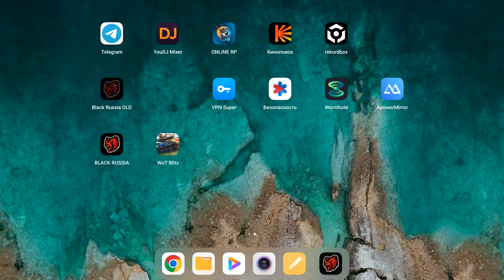ОХОТА НА КИДАЛ #113 на БЛЕК РАША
Лучший промо на VIP аккаунт и другие бонусы
Я играю на White сервере проекта!
Мой ник - Tonny_Lorenzo
Всем привет и это охота на кидал на блек раша от Лорензо. Последние время скамеры находят самые новые способы развода, а некоторые использует даже читы для блек раша и скамят игроков 24 часа.